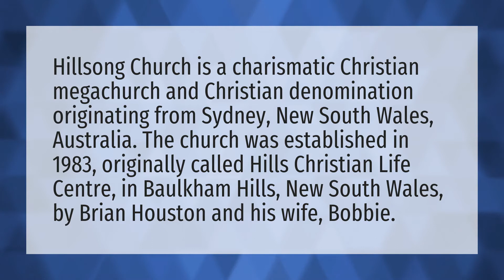Is Hillsong a biblical church?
Ethnicity Steven Furtick • Is Hillsong a biblical church?